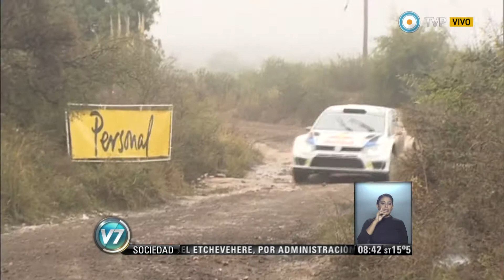Visión 7 - Rally de la Argentina en Córdoba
El finlandés Jari-Matti Latvala, con Volkswagen Polo, se adjudicó el 34to. Rally de la Argentina en Córdoba, válido por la quinta fecha del Campeonato Mundial. (Juan Carlos Fernández/ Deportes). Emitido por Visión 7, noticiero de la TV Pública argentina, el lunes 12 de mayo de 2014.